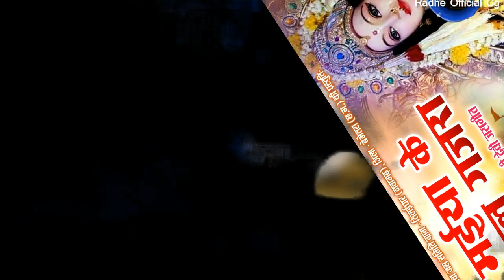Rajaram Vaishnav & Bhuneshwari Manikpuri | Cg Jas Geet 2023| Maiya Ke Ful Gajra |Chhattisgarhi Gana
Radhe Sahu, Nawagarh (Cg Lyrics & Singer)
राधे साहू, नवागढ़ (छत्तीसगढ़ी गीतकार व् गायक)

हमर Youtube Channel के प्रस्तुति-
Album : Mayaru Sari Mor
Song : Mola Baiha Banathe Wo
Singer :Jaikaran Jokses & Sarla Gandharw
Lyrics : Jaikaran Jokses
Recording : Swaranjali Studio Raipur
Sound Recordist :  Kartik Sahu
Spacial Thainks :
Producer : Ghanshyam Sahu
Director : Radhe Sahu
Guidness : Rajesh Dhruv & Anant Sahu
Prodution : Radhe Official Cg
Language : Chhattisgarhi
Genre : Regional
Permission By : Singer
बिना कोनो संपर्क के  कोई कार्यवाही न करे...
आपके सामग्री 24 घंटे के अंदर डिलीट कर दे जाही
आप मन के शिकायत हमर बर सर्वोमान्य होहीl
हमर संपर्क Whatsapp मो. नं.-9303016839

हमर चैनल के ऑडियो, विडियो गाना के देखिइया अउ सुनइया संगी संगवारी मन ल बहुत - बहुत धन्यवाद !!
cg latest song
cg sog dj
cg movie
cg comedy
cg comedy video
chhattisgarhi video 2022
chhattisgarhi video song
chhattisgarhi gana
chhattisgarhi romantic video
chhatisagarhi lok geet
chhattisgarhi song
chhattisgarhi geet
chhattisgarhi dj song

👉 * सुझाव *
अगर कोनो बात के जानकारी ले दे बार होही ता हमला ये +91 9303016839 नंबर म फ़ोन या Whatsapp कर सकत हव I
!! धन्यवाद !!